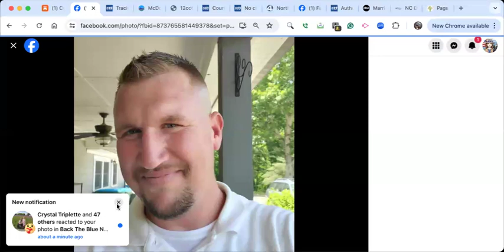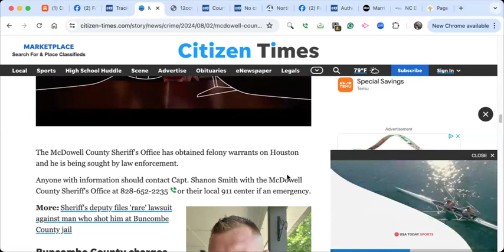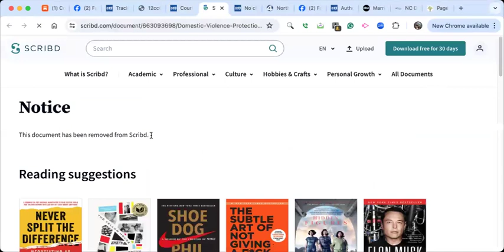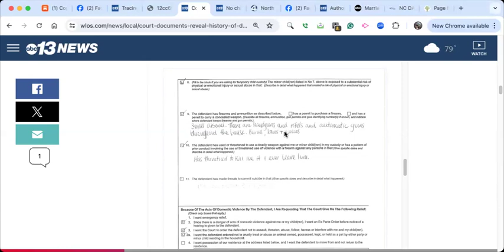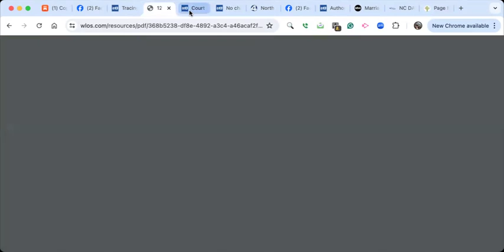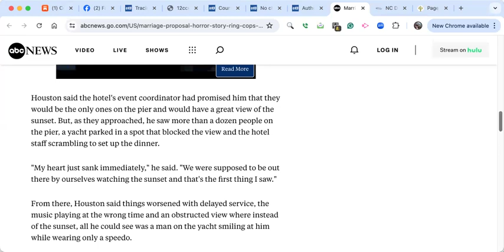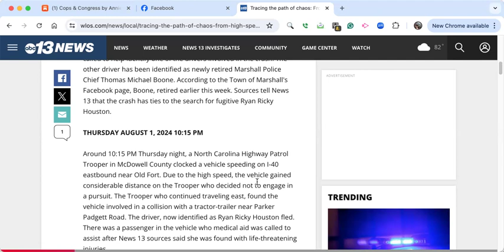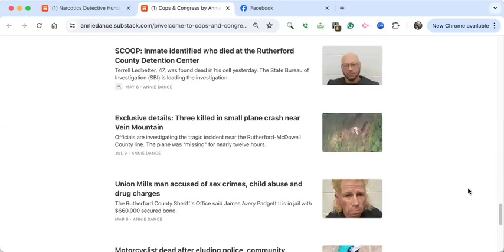Cops & Congress by Annie Dance - Update on the manhunt for Ryan Ricky Houston in western NC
Update on the manhunt for Ryan Houston in western NC.

Did he also die in the fiery wrong-way crash that killed recently retired Marshall Police Chief Mike Boone?

Houston has a lengthy criminal history, court documents show. He was nearly arrested in Mexico in 2013, my review found.